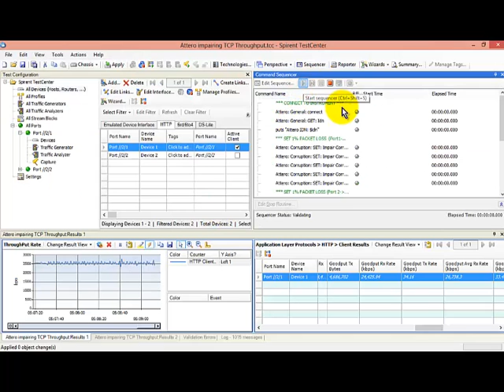Impairments and TCP Throughput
The effects of adding network impairments on TCP throughput.